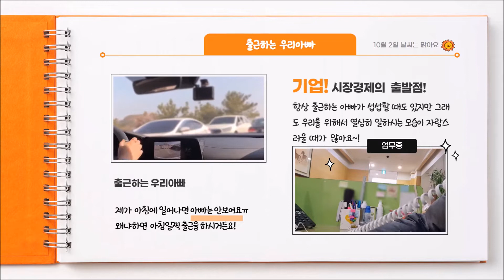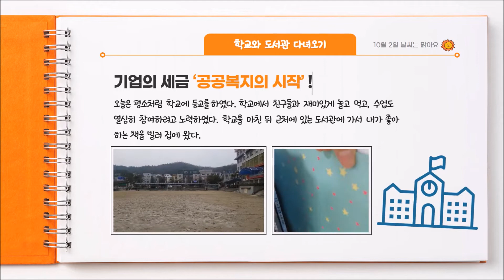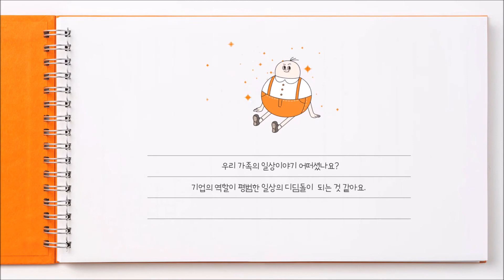[장려상] kef_kiup_00039_우리가족 일상이야기(FEAT. 기업의 가치편)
▫우리 가족의 평범한 일상속에서 기업이 얼마나 많은 부분을 차지하고 있는가? 에 대해서 표현해보았습니다.